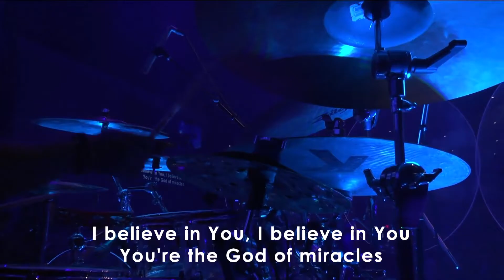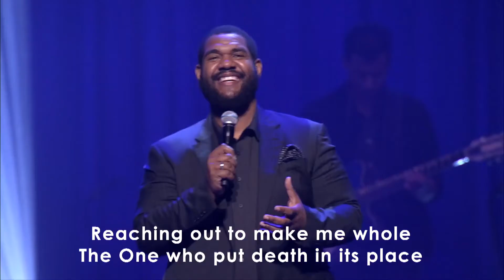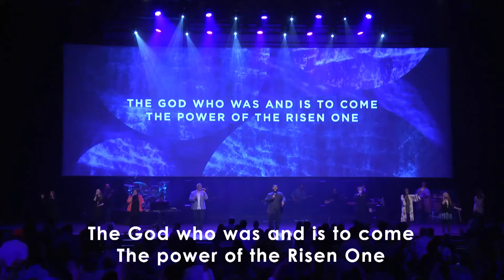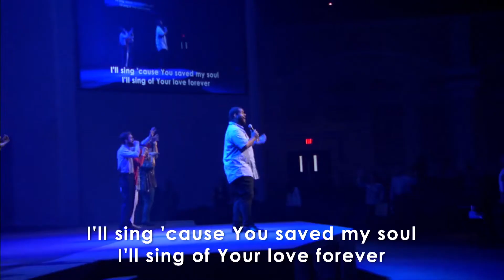FAITH WORSHIP ARTS (John Dreher): Miracles, Depths, My Worship, Great Are You Lord, & See a Victory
♫ Faith Worship Arts (FWA)♫ featuring Pastor John Dreher from "Faith Assembly Orlando" leading worship with the following AMAZING songs:

👉  0:00 ~ "Miracles" (by Jesus Culture feat. Chris Quilala)
👉  08:30 ~ "Depths" (by Hillsong Worship)
👉  14:21 ~ "My Worship (Prelude)" (by Phil Thompson)
👉  18:49 ~ "Great Are You Lord" (by All Sons & Daughters)
👉  29:40 ~ "God, You're So Good (Interlude)" (by Passion)
👉  33:49 ~ "See a Victory" (by Elevation Worship)

If you'd like to visit our church, Faith Assembly Orlando, please follow this link: @faithorl
(Lead Pastor: Johnnie Wilson)